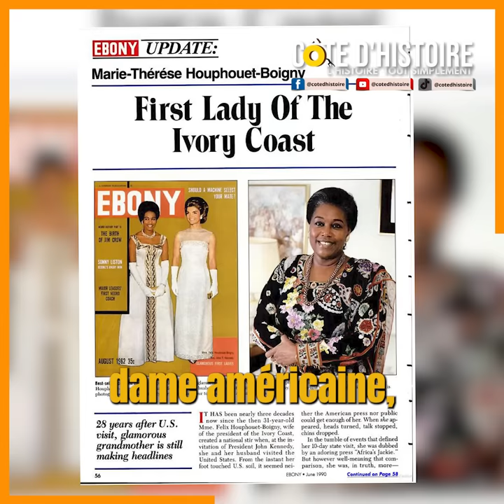MARIE-THÉRÈSE HOUPHOUET-BOIGNY : PREMIERE DAME DE LA CÔTE D'IVOIRE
Marie-Thérèse Houphouët-Boigny fut première dame de la Côte d'Ivoire de 1960 à 1993 à la mort de son époux felixhouphouetboigny cotedivoire cotedhistoire histoiredelacotedivoire Marietheresehouphouet femmeivoirienne🇨🇮